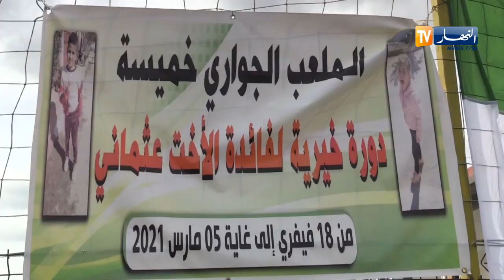سوق أهراس: أم فقدت بصرها تناشد السلطات بمنحها ترخيص لعبور الحدود قصد العلاج